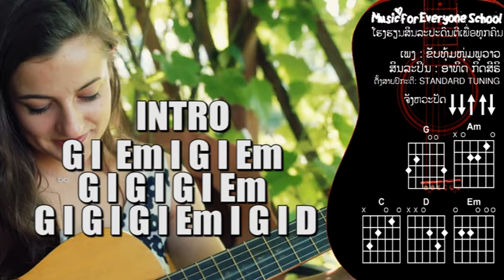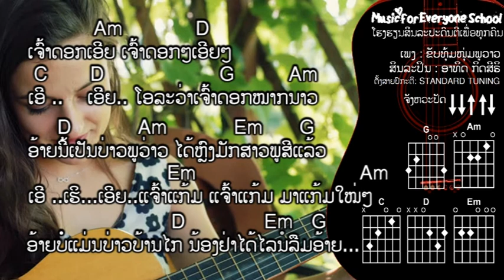ຄອດເພງ ຂັບທຸ້ມໜຸ່ມພູວ່າວ Iคอร์ดเพลง ขับทุ้มหนุ่มพูว่าว Iສິນລະປິນ: ອາທິດ ກິດສີຣິ